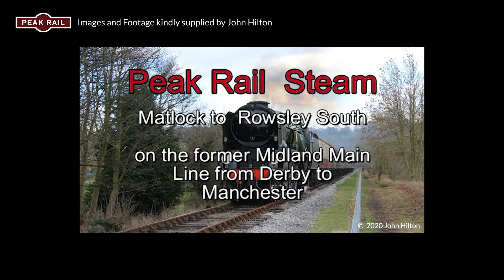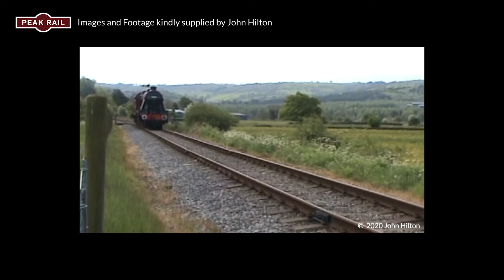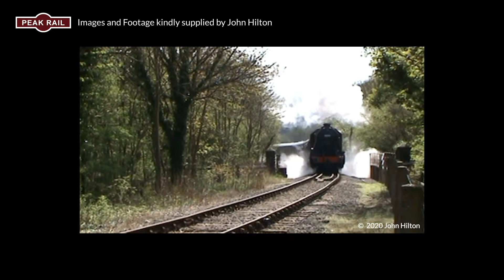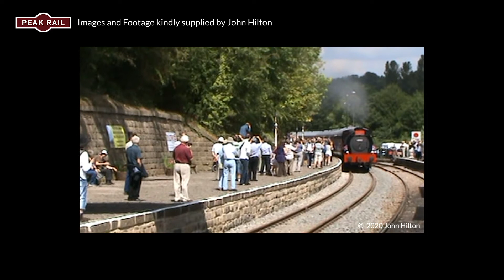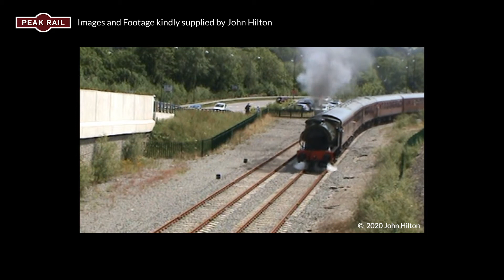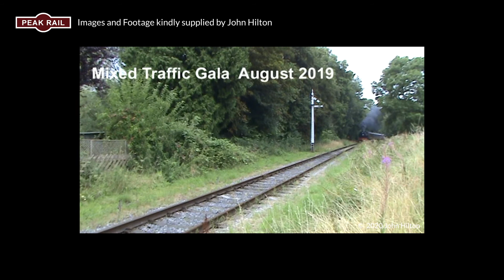Unedited historic footage from The John Hilton Peak Rail Archives - Video 16/16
We have kindly been donated some photos and video footage by Mr John Hilton.  In total there was 46 minutes of footage.  So we've edited the footage into 15 films, which we are going to release over the coming weeks.

When we have released all 15 excerpts we will publish the final unedited video as produced and supplied by John.

We'd love to receive more old footage and/or photos of days and events gone by at Peak Rail that we can then share by adding it to our YouTube Channel.  This we hope will help to preserve history and help us all remember days gone by.

If you think you have any footage or photos you'd like to share then please get in contact via our and we will get back to you.